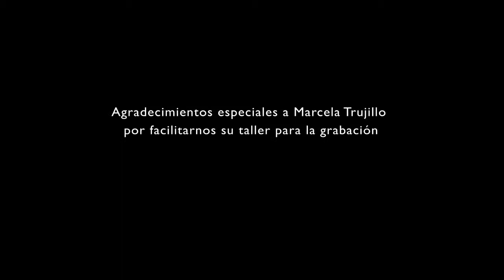Camila Moreno canta Raptado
Durante la grabación para Click Cultural Camila Moreno cantó Raptado de su disco Panal (2012)